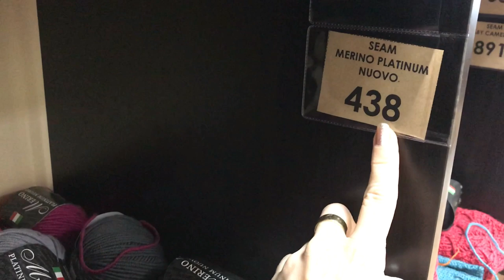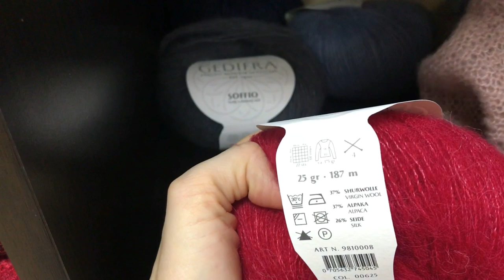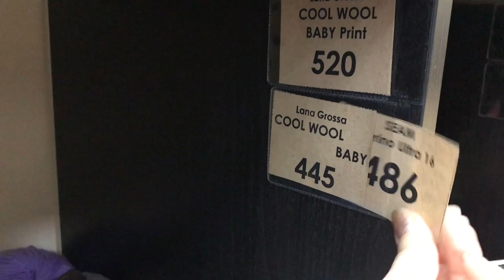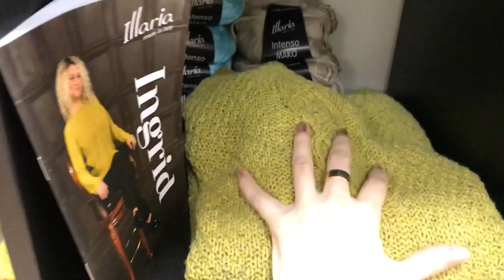Обзор пряжи ~ Какая пряжа в магазинах осень-зима 2019-2020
Спасибо за вашу поддержку канала, когда вы смотрите видео рекламу!

Приветствую!

В этом видео постаралась осветить общий ассортимент пряжи на сезон
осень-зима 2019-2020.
Делюсь опытом из чего вязала, рассказываю о пряже.

Видео предназначено зрителям, у которых нет возможности сходить в магазин и посмотреть всё воочию. К таким относятся:
1- кормящие вяжущие мамы, которые не могут отлучиться в магазин (я из таких была, и это серьезная проблема, когда ты видишь фото красивой пряжи за 500-1000 рублей и не можешь понять почему такие деньги она стоит),
2- вязальщицы, у которых в местных магазинах не представлен весь ассортимент пряжи, который существует на рынке (это может быть любой город, кроме городов-миллионников, и там тоже вяжут)

Это видео - НЕ реклама магазина. Цены на понравившуюся пряжу можно найти в интернете.